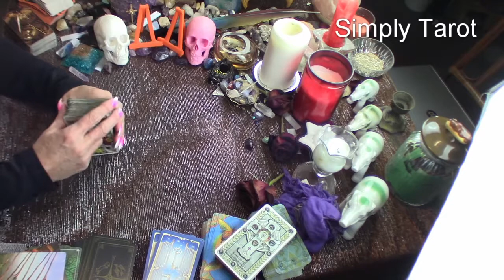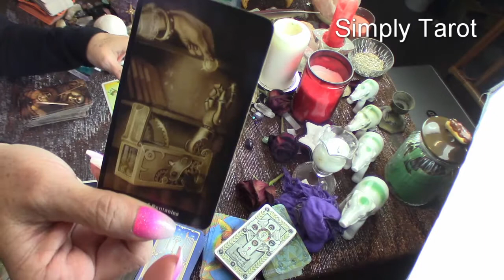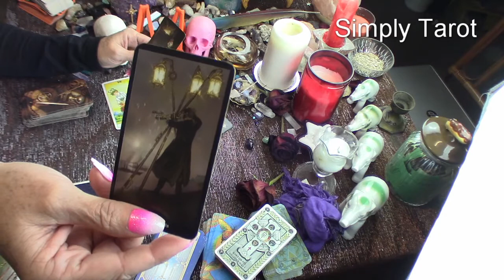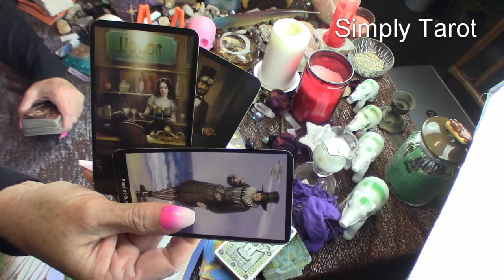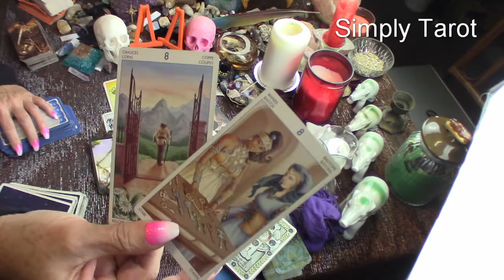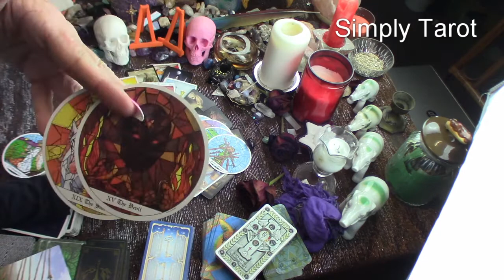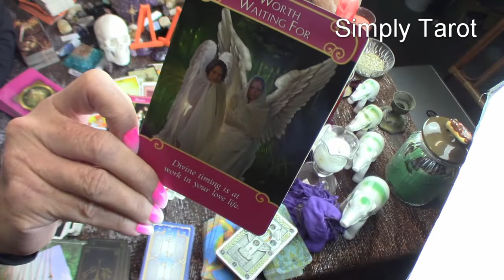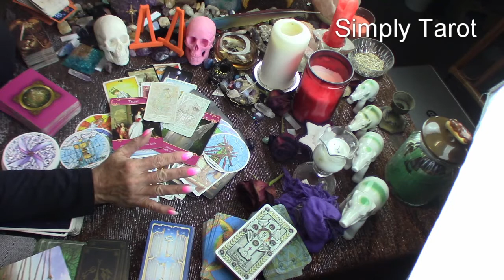Aquarius your being watched! Stalkerish! they put little to no effort towards this, Tug of war!